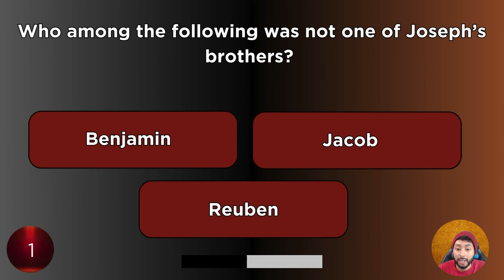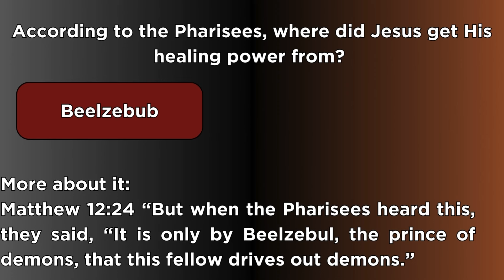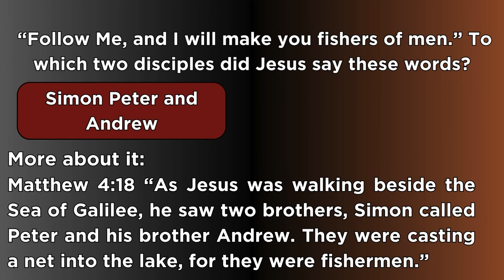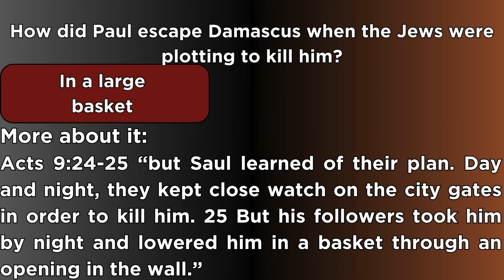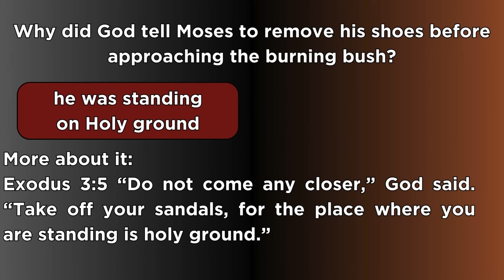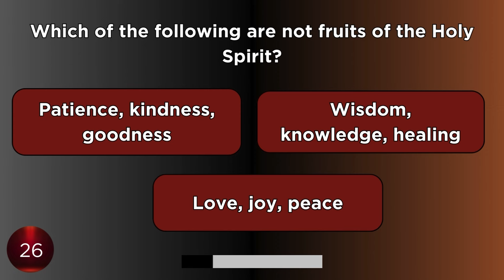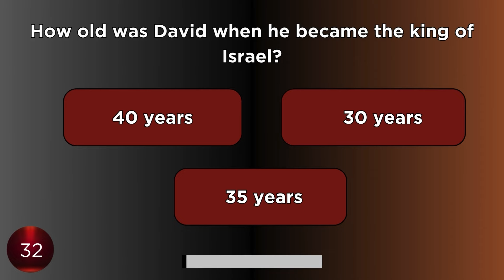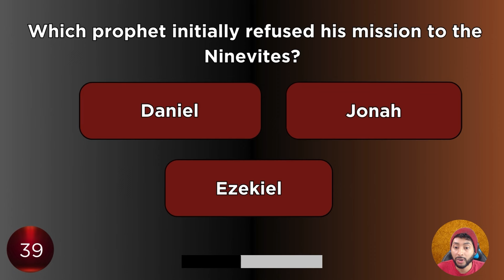40 Bible Questions To Test Your Bible Knowledge (Can You Pass This Quiz? Probably Not!)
40 Bible questions to test your Bible knowledge. How many can you answer? Amen!